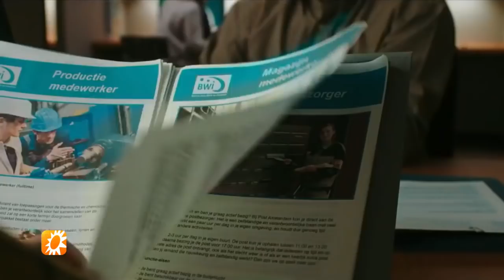Tjitske Reidinga laat haar Gooische imago achter in Doris - RTL BOULEVARD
Tjitske Reidinga laat haar Gooische imago achter in de nieuwe romcom Doris. Een komische film over het doorsnee leven van een gescheiden vrouw en alle onzekerheden die daarbij horen.